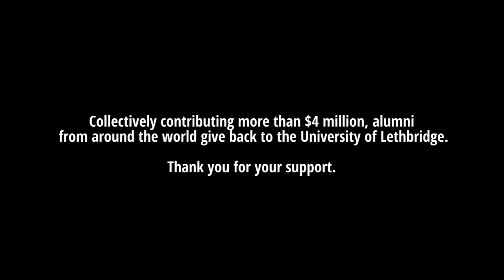Annual Giving - University of Lethbridge Alumni